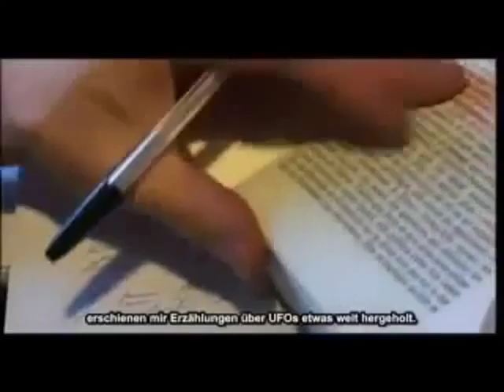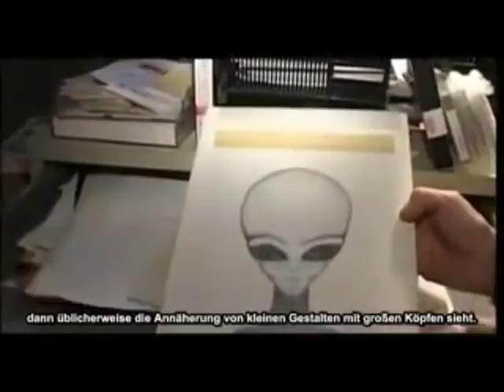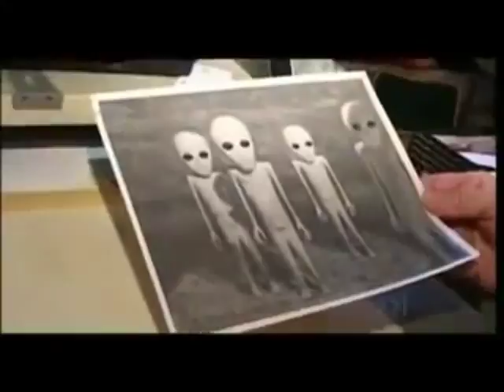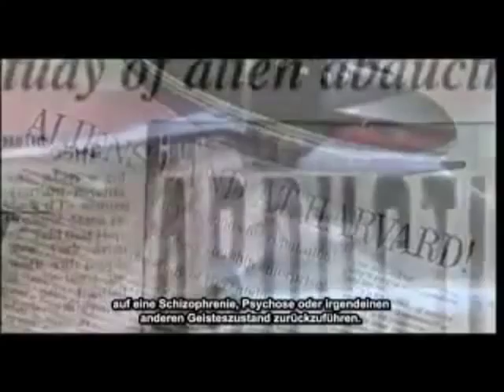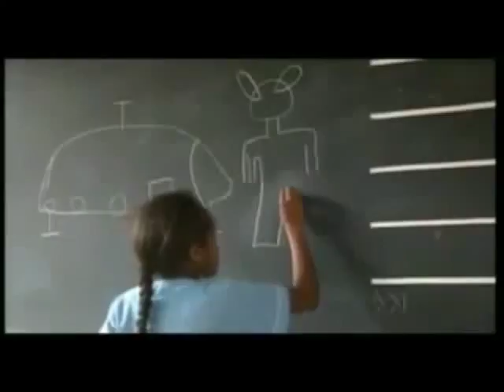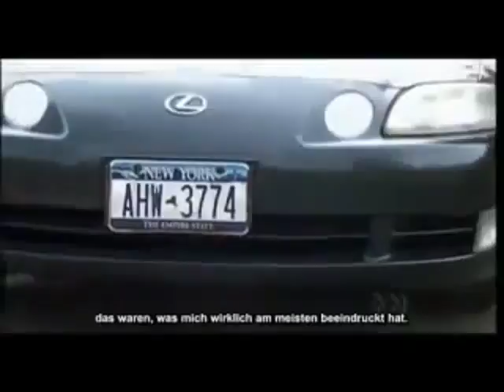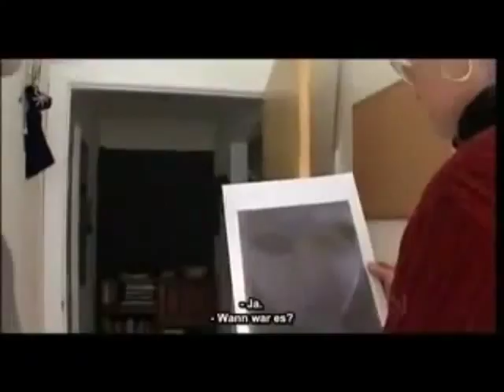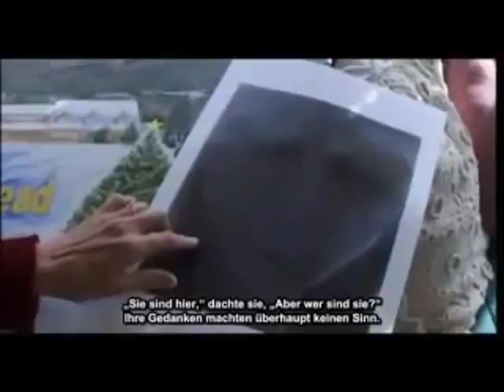Experiencers: John E. Mack, M.D. (Full Length Documentary)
A documentary by Stephane Allix about Alien Abductions features several experiencers who had worked with Dr. John E. Mack Harvard Psychologist who appears only briefly in this film, his death having occurred soon after production began. More substantial are visits to the New England countryside with experiencers, including one couple who videotaped an unidentified flying object hovering above a lake a few hours before they were abducted from their lakeside cottage. Also in this film, is the New York artist and alien encounter investigator Budd Hopkins.

Although this documentary is similar to other documentaries commonly seen on American cable television, it has a more leisurely pace and gives more time for the experiencers to explain themselves than is commonly granted in US productions. One of the best interviews in the program is not with an experiencer at all, but rather with the husband of an experiencer, who matter-of-factly explains how his family has come to terms with his wife's experiences.

John Edward Mack M.D. (October 4, 1929 – September 27, 2004) was an American psychiatrist, writer, and professor at Harvard Medical School. He was a Pulitzer Prize-winning biographer, and a leading authority on the spiritual or transformational effects of alleged alien abduction experiences.

Mack had a world view inspired by elements of spiritual and philosophical traditions which hold that people are all connected to one another; this theme of "connection" was taken to a controversial extreme in the early 1990s when Mack commenced his decade-plus study of 200 men and women who reported recurrent alien encounter experiences. Such encounters had seen some limited attention from academic figures (R. Leo Sprinkle perhaps being the earliest, in the 1960s). Mack, however, remains probably the most esteemed academic to have studied the subject.

ActivateNow is an Independent News Network whose purpose is to Inform, Educate & Mobilize.